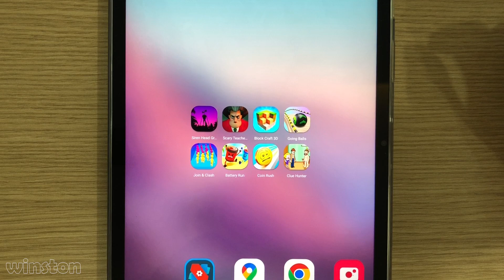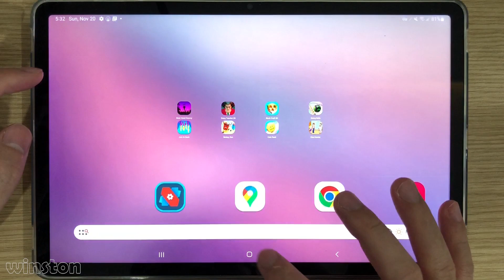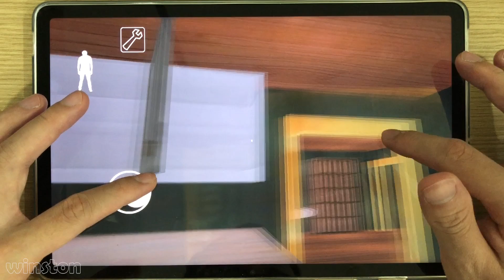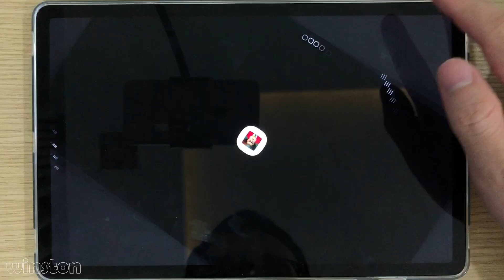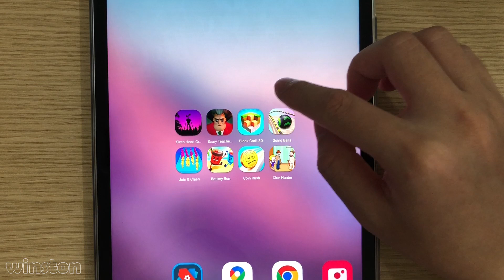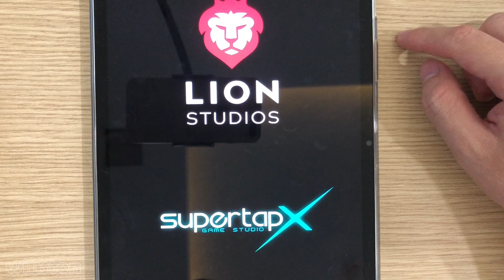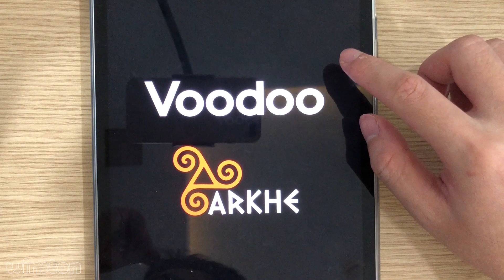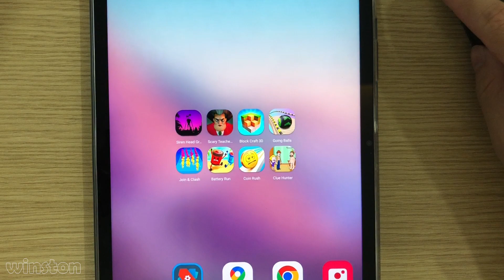Battery Run 3D,Clue Hunter,Going Balls,Scary Teacher 3D,Siren Head Granny,Coin Rush,Block Craft 3D